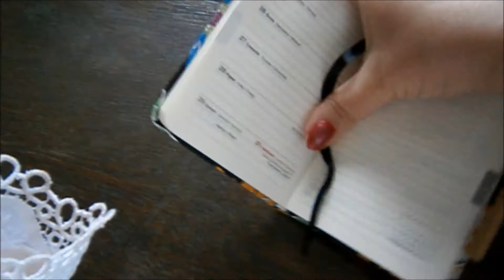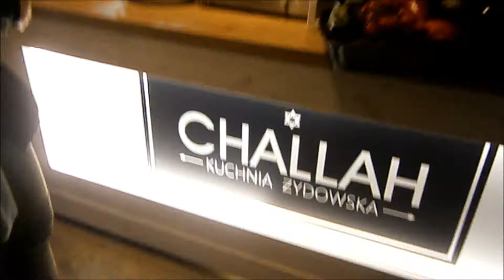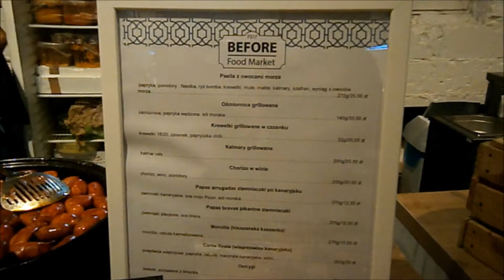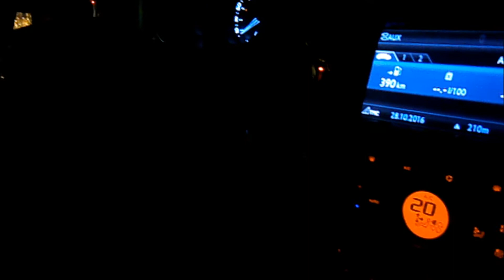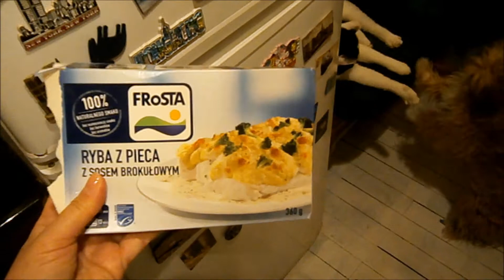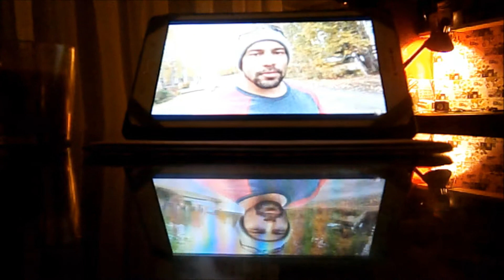Vlog nr.230: Before market i Manufaktura | 28.10.2016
VLOG dzisiejszy: Nowy punkt gastronomiczny na mapie Lodzi. Niestety nie ma gdzie usiąść. Potem wizyta w Manfakturze, gdzie oglądamy różne zabawki, koniki, lego itd. A wieczorem rude ShihTzu wącha moją rybkę.
Obejżyj moje prace
Info o mnie:
Cześć, nazywam się Ergaya a to jest Vlog o życiu moim, mojego kota Larrego i  suczki Sisi w Polsce i we Włoszech. Kanał prowadzę już 9 lat i jest to jeden z najstarszych kanałów w Polsce. Vlogi są częscią kanału od niedawna.

Od 2009 mieszkam zarówno w Polsce jak i we Włoszech, czyli co kilka miesięcy zmieniam miejsce. Mam dzięki temu dwa domy, dwie ojczyzny i dwa odrębne życia. W obu towarzyszy mi mój wierny kot Larry. Larry kocha nasze małe Włoskie miasteczko, gdzie chodzi na długie spacery a ja kocham tamtejszy spokój i ciszę. W Łodzi za to, ma w domu więcej miejsca do biegania a ja cieszę się, że jestem w centrum wydarzeń wielkiego miasta.

Sprzęt do nagrywania:
Kamera nr.1: Olympus VH-210
Kamera nr.2: SONY Cyber-shot DSC-QX10
Mikrofon: Tracer
Program do montarzu: WMM, PP
Statyw: ROWI 5030